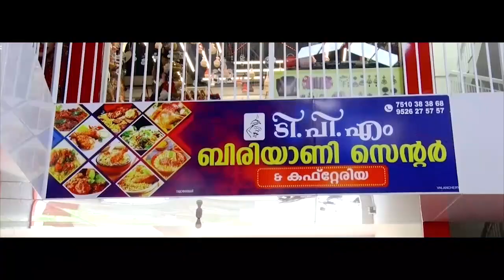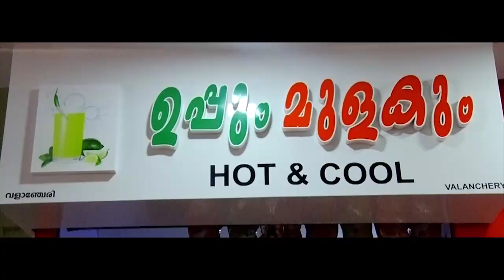ലൈലത്തുൽ ഖദ്‌റിന്റെ പുണ്യം തേടി വിശ്വാസികൾ സ്വലാത്ത് നഗറിൽ പ്രാർത്ഥനാ സാഗരം തീർത്തു.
ആയിരം മാസങ്ങളേക്കാൾ ശ്രേഷ്ടമായ ലൈലത്തുൽ ഖദ്‌റിന്റെ പുണ്യം തേടി വിശ്വാസികൾ സ്വലാത്ത് നഗറിൽ പ്രാർത്ഥനാ സാഗരം തീർത്തു.